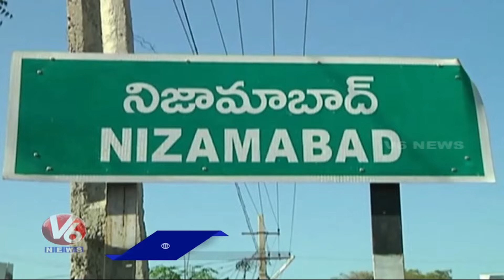PCC Chief Mahesh Kumar Goud To Visit Nizamabad Tomorrow | V6 News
మల్లన్న సాగర్ల ముంచి..